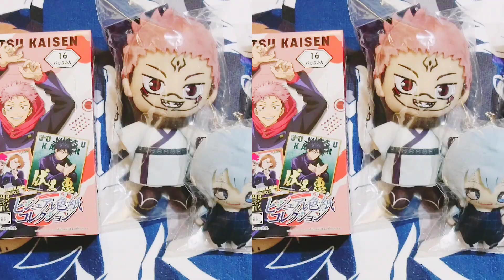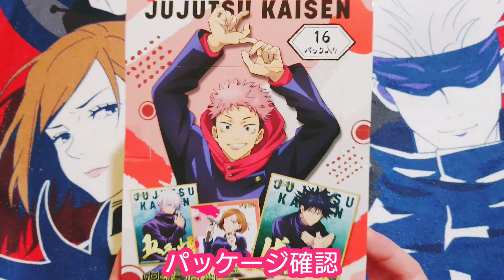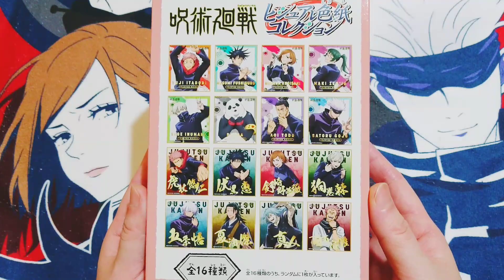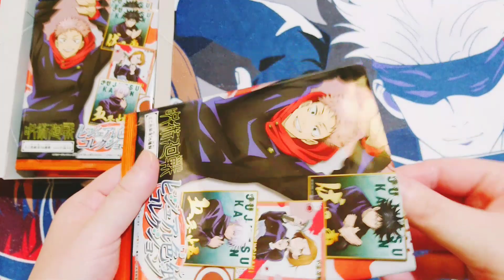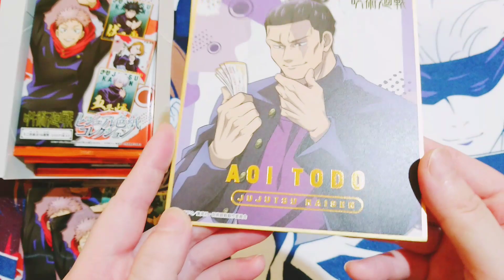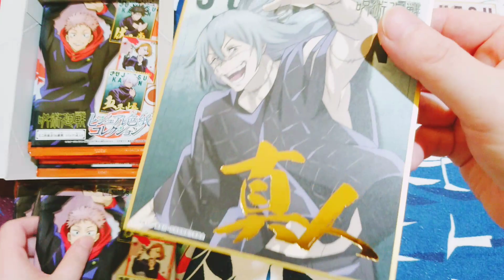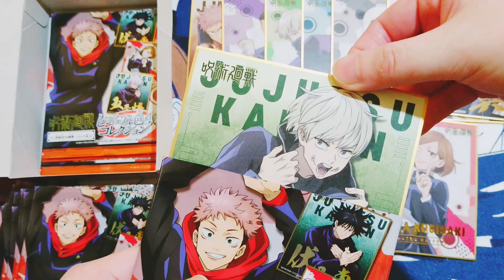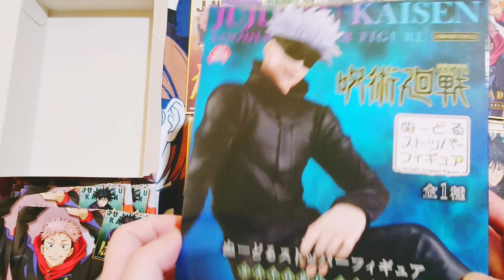【開封】呪術廻戦 ビジュアル色紙コレクション 1BOX👑マスコットぬいぐるみ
呪術廻戦のビジュアル色紙コレクションの開封と簡単なレビュー
オマケでChibiぬいぐるみとボールチェーンマスコットの紹介

配列はご参考までに☺️

【呪術廻戦 ディフォルメシールウエハースvol.1リベンジ開封✳️封入率&配列検証】

0:00 はじめに
0:29 ボールチェーンマスコット(真人)
1:22 Chibiぬいぐるみ(宿儺.真人)
1:51 色紙